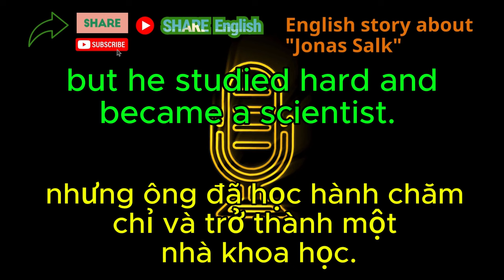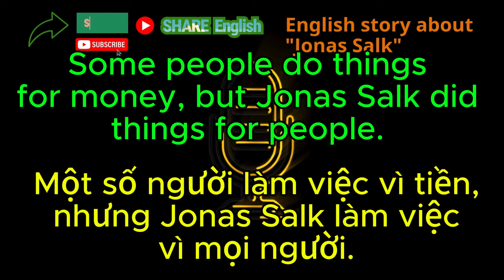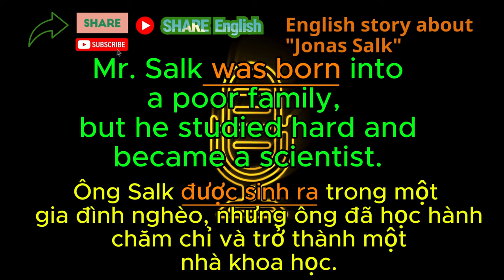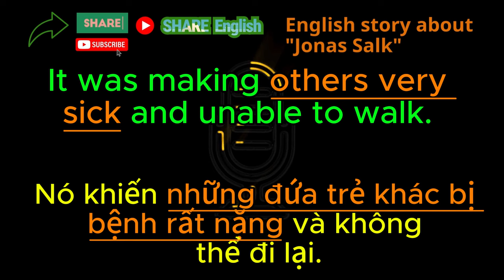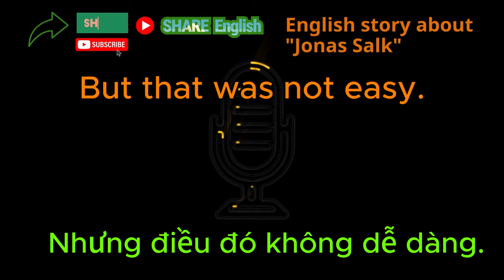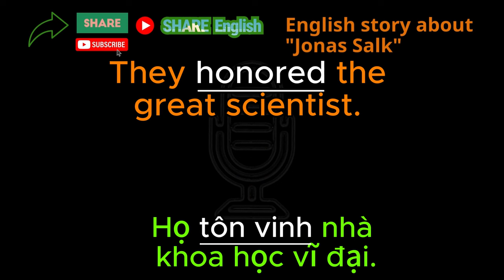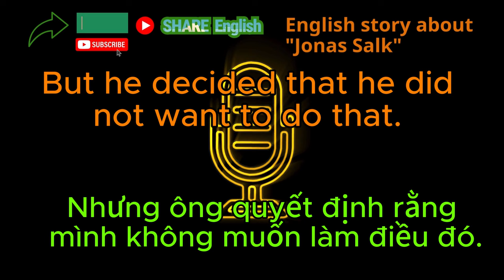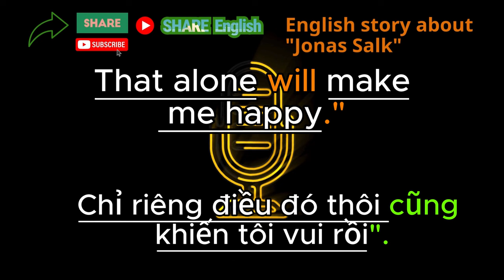Reading Challenge 2024 - Podcast 23/10/2024💯